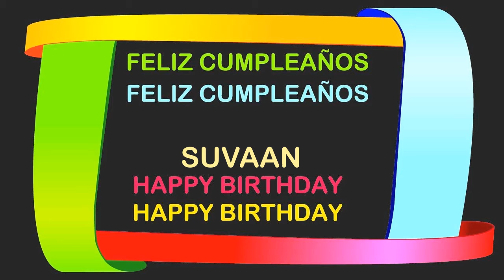Suvaan Birthday Postcards & Postales - Happy Birthday